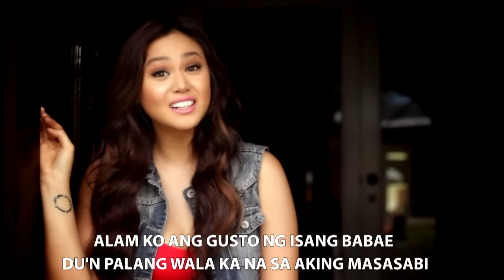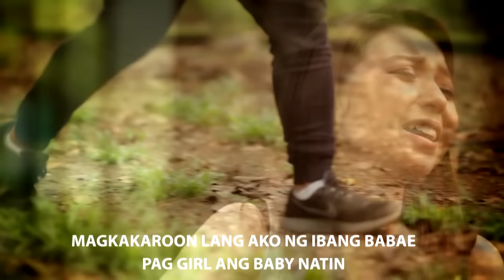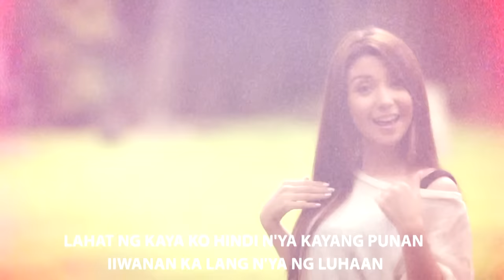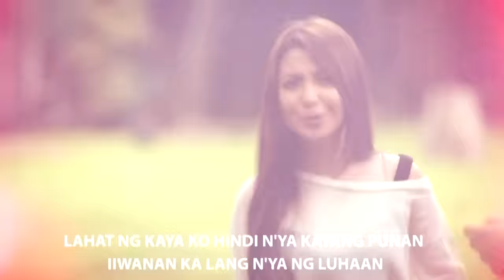Huwag Siya - Donnalyn Bartolome ft. Shehyee (Official Music Video with Lyrics)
Official music video for "Huwag Siya" from Donnalyn Bartolome's debut album "Kakaibabe" under FlipMusic Records.

A playful story where Donnalyn Bartolome and featured rapper Shehyee, court and compete for the affections of the same girl played by Bare Magazine model Danielle Castaño. Shot on location at Parks and Wildlife nature preserve in Quezon City and directed by Ryan Evangelista. "Huwag Siya" is the follow up single to "Kakaibabe" from Donnalyn's debut album.